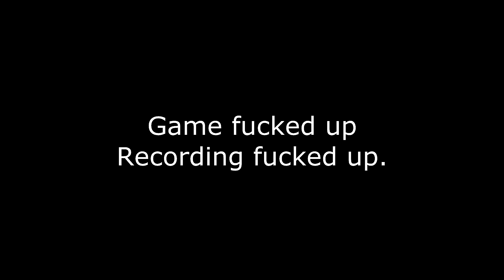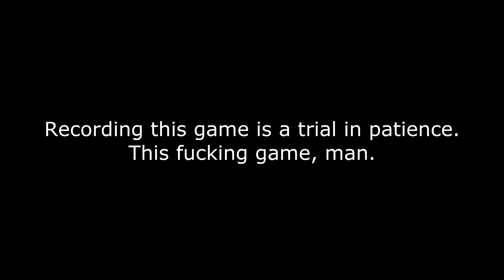Let's play Modded Fallout: New Vegas [1.5]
So uh, my first and third videos are missing, so here's my second.
MSI Afterburner crashed while I was playing, so the videos corrupted.
I love this game for all the shit I have to go through with it, anyway.